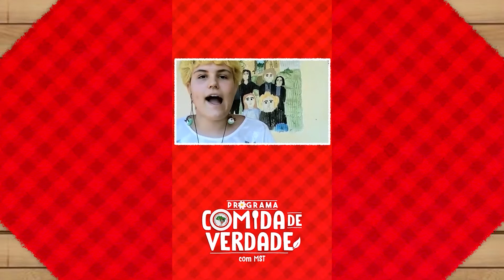🔴 AO VIVO | Comida de Verdade com MST: Juventude em luta, cultivando agroecologia!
Hoje abordaremos o tema "Juventude em luta, cultivando agroecologia! 👩🏾‍🦱🙋🏽‍♀️